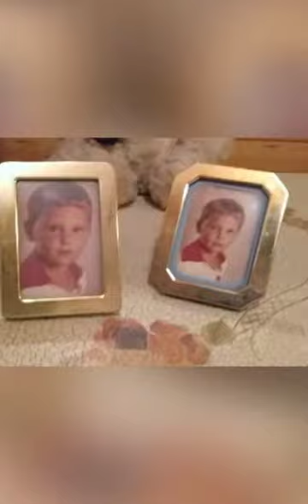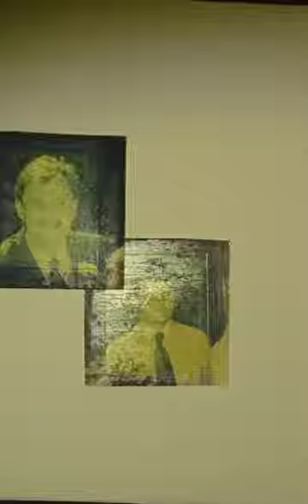Happy Birthday MY boy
Myfrom a PROUD dad to his Son